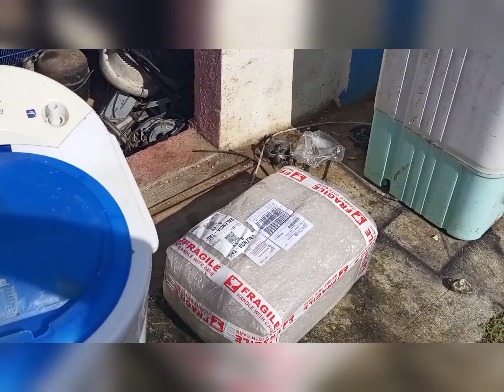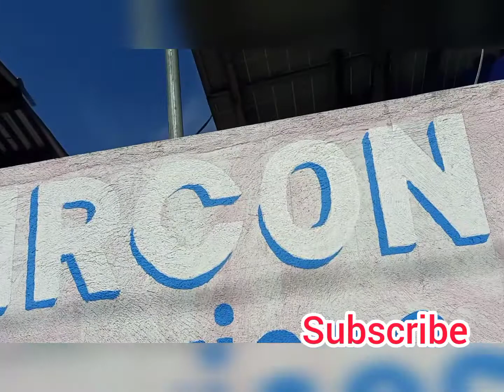BYD 12 volts 250Ah liget brand for solar set up